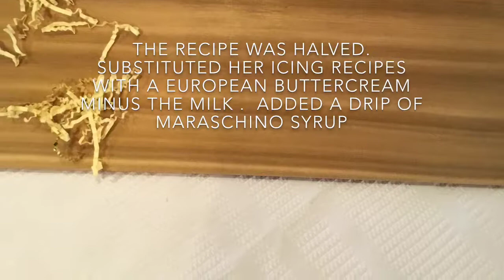Chocolate chocolate cupcakes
youtube music                Mirror Mirror    Diamond Ortiz

inspired by cupcake jemma

In this video I show how I made and adjusted cupcake jemma's chocolate overload cupcakes and substituted her icing  recipes (in her video) with a european recipe    extract substituted with a syrup
Details in the vid

Powders and confectioner sugar (10X ) are always sifted and I grind sugar

 Thought I goofed but was successful     lovely texture    veryyyyy tasty

hopefully I posted link to Jemma's video   properly  If not go to her youtube and click on
chocolate overload cupcakes
She's also on Instagram   (as am I  )